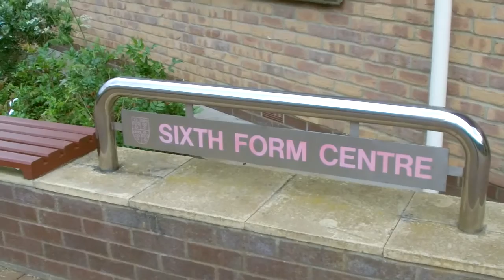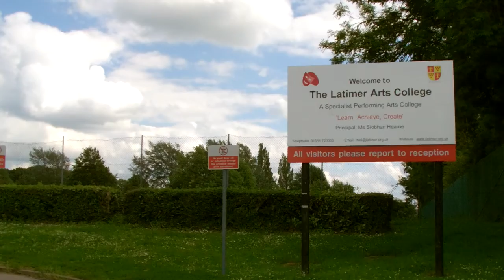Last Day of School